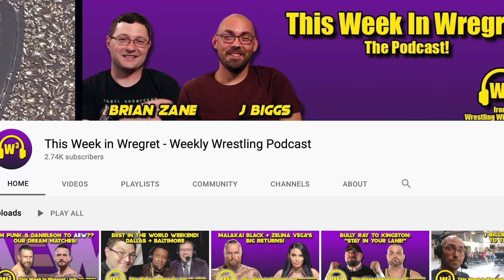Is "Hot-Shotting" Always a Bad Thing? | This Week in Wregret Preview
Big E won the WWE Championship this past week and there was much rejoicing!  But the sudden title change prompted a big debate as to whether them "hot-shotting" it on Raw was bad for the company's long-term success!